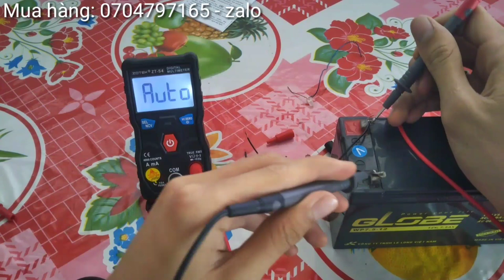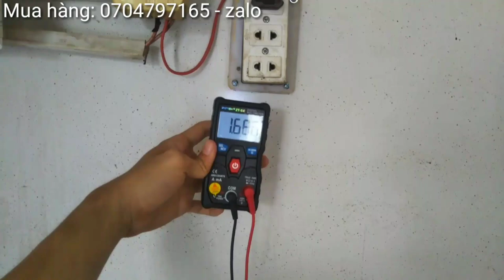Cách đo điện DC Bình Ắc Quy, Điện xoay chiều AC 220v và Tần số Bằng đồng hồ AuTo ZoYi ZTS4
video này mình xin hướng dẫn các bạn cách đo điện 1 chiều Bình ắc quy, điện xoay chiều 220v và tần số.
Đo điện xoay AC chiều tối đa: 600V
Đo điện 1 chiều DC tối đa : 1000v
Tần số Hz tối đa : 1000hz
Thắc mắc hãy để lại bình luận, mình sẽ giải đáp !
Mời các Bác xem thêm Các video liên quan:
6. 👉 SỬ DỤNG WIFI KHI MẤT ĐIỆN | ĐẤU NỐI WIFI VỚI BÌNH ẮC QUY | DÙNG WIFI BẰNG ACQUY